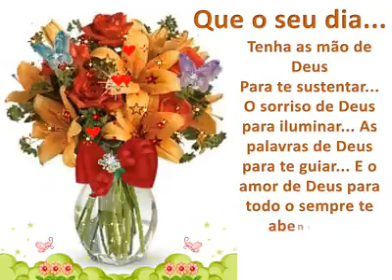Bom dia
Que vocês tem Deus no comando para guiar os teus caminhos onde quer que var para ti livra de todo o mal...